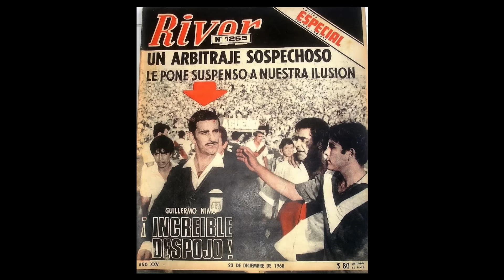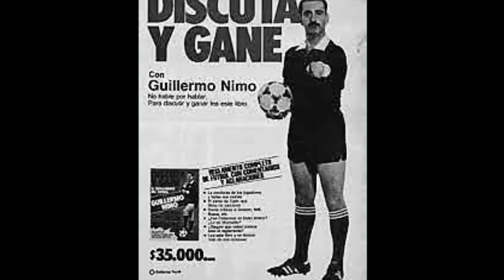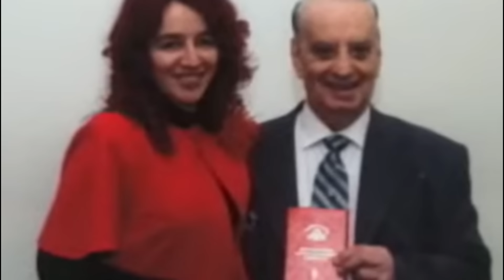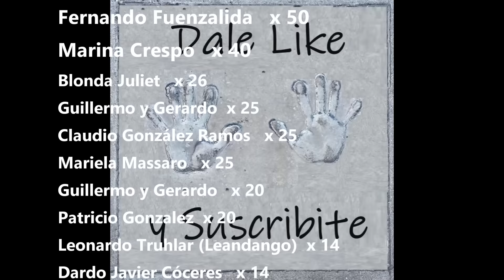La Vida y el Triste Epílogo de Guillermo Nimo (Episodio 162)